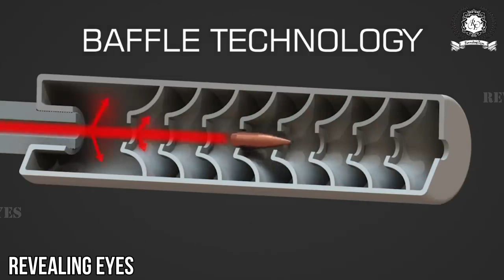गन साइलेंसर कैसे काम करता है ?| How Do Gun Silencer Work? Silencer VS Suppressor -